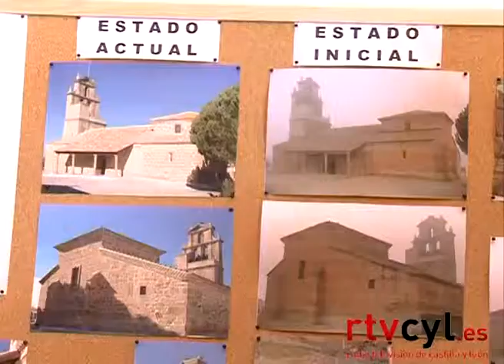RESTAURACION IGLESIA DE ROBLIZA DE COJOS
La Junta de Castilla y León invierte 226.000 euros en la restauración integral de la iglesia de Robliza de Cojos. El delegado de la Junta anuncia una invesión superior a los 2,5 millones de euros para 2011 dentro del programa Arquimilenios para otros templos de Salamanca